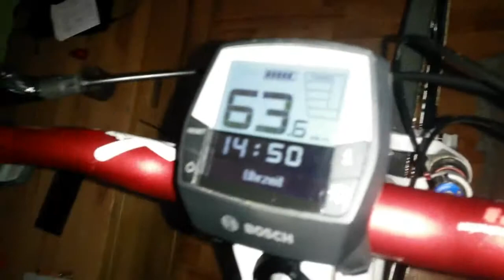E - Bike : Speedtest - 69.6 km/h